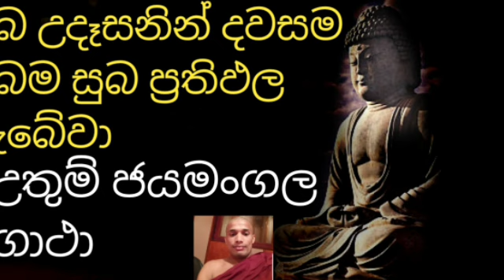udasana pirith සුබ උදෑසනින් දවසම සුබම සුබ ප්‍රතිඵල ලැබෙන්න මෙය ශ්‍රවණය කරන්න|uthum jayamangala gatha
සුබ උදෑසනින් දවසම සුබම සුබ ප්‍රතිඵල ලැබෙන්න මෙය දිනපතා ශ්‍රවණය කරන්න | uthum jayamangala gatha bp

Pirita is a method of protection that has existed since the distant past...its content is included in the book of Pirwana. The Buddha qualities of the Buddha, the Dhamma qualities of the Dharma Ratna and the Sangha qualities of the Sangha are the true words that exist in the world...but the truth is included. those true words are released into this great universe and are received as a blessing in the necessary places.. ..Blessings are very important things for all of us to succeed in life...it is obtained by listening to these kind sermons and praying...having a correct understanding of its meaning is also very important to get results and having faith is also important. ..Reciting this pirith leads to the ultimate protection and blessings...It also leads to getting rid of various troubles and dangers that come in life...It also leads to getting rid of various diseases that occur in us... It also leads to mental relief It also leads to success in life ... It also leads to getting rid of economic problems If you ask the pirith first to do every good work, if you meditate, it will bring very good results. ...Pirith is a preaching method with such power. ...You also listen daily and make your life successful. May all the animals be happy! Be healthy! Get well! May everyone receive the blessings and immense strength of this great universe! Many thanks to this great universe! Balangoda Dhammananda Thero Reverend Balangoda Dhammananda Thero...0754763886

ඈත ඇතීතයේ සිටම පැවතගෙන ආ ආරක්ෂක දෙශනා ක්‍රමයක් නම් පිරිතයි...එහි අන්තර්ගතය පිරුවාණා පොත් වහන්සේ තුළ ඇතුලත් වේ..පිරිත් දේශනා විශාල ප්‍රමාණයක් එහි අන්තර්ගත වේ...පිරිත යනු හාත්පසින්ම ආරක්ෂාව ලබා ගැනීමට හැකි ඉතා බලගතු දේශනා ක්‍රමයකි ...එහි ඇතුලත් වන්නේ බුදුන් වහන්සේගේ බුදු ගුණ , ධර්ම රත්නයේ දහම් ගුණ හා සංඝරත්නයේ සඟ ගුණ හෙවත් ලොව තුළ පවතින සත්‍ය වචනයි...හෙවත් සත්‍ය ඇතුලත් වේ. එම සත්‍ය වචන සජ්ජායනා කරමින් මේ උතුම් විශ්වයට මුදාහැර අවශ්‍ය තැන් වලදී අප හට ආශිර්වාදයක් ලෙස ලබා ගන්නවා.. ..ආශිර්වාදය යනු අප හැම කෙනාටම ජීවිතය සාර්ථක කර ගැනීමට ඉතා වැදගත් දෙයකි...එය ලැබෙන්නේ මෙවැනි පිරිත් දේශනා ඇසීමෙන් හා සජ්ජායනා කිරීම මගින්ය...එහි තේරුම ගැන නිවැරැදි අවබෝධයක් තිබීම ද ප්‍රතිඵල ලබා ගැනීමට ඉතා වැදගත් වන අතර විශ්වාසය තිබීම ද වැදගත් වේ. ..හාත්පසින්ම ආරක්ෂාව ලබා ගැනීමට හා ආශිර්වාදය ලබා ගැනීමට මෙම පිරිත් ඇසීම හේතු වේ...ජීවිතයට පැමිණෙන විවිධ කරදර බාදක චිත්ත පීඩාවන් හා උපද්‍රවයන් වලින් මිදීමට ද මෙය හේතු වෙනවා ...අපට සෑදෙන විවිධ රෝගයන් ද දුරු කර ගැනීමට ද හේතු වෙනවා ... මානසික සහනය සලසා ගැනීමට ද හේතු වෙනවා ජීවිතය සාර්ථක කර ගැනීමට ද හේතු වෙනවා ...ආර්ථික ප්‍රශ්න වලින් මිදීමට ද හේතු වෙනවා .හැම යහපත් කටයුත්තක් කිරීමට මුලින්ම පිරිත් අසනවා නම් සජ්ජායනා කරනවා නම් එය ඉතා යහපත් ප්‍රතිඵල ගෙන දෙනවා .පිරිත් යනු මෙවැනි බලයක් ඇති දේශනා ක්‍රමයකි . ...ඔබත් දිනපතා ශ්‍රවනය කර ජීවිතය සාර්ථක කර ගන්න. සියලු සත්වයෝ නිදුක් වේවා ! නීරෝගී වේවා ! සුවපත් වේවා ! මේ උතුම් විශ්වයේ ආශිර්වාදය හා අපරිමාන ශක්තිය හැම දෙනාටම ලැබේවා ! මේ උතුම් විශ්වට අනේක වාරයක් ස්තුතිය ලැබේවා! බලංගොඩ ධම්මානන්ද හිමි පූජ්‍යපාද බලංගොඩ ධම්මානන්ද හිමි...0754763886